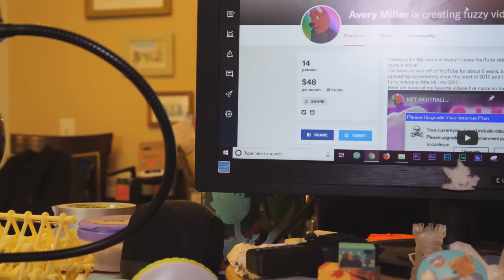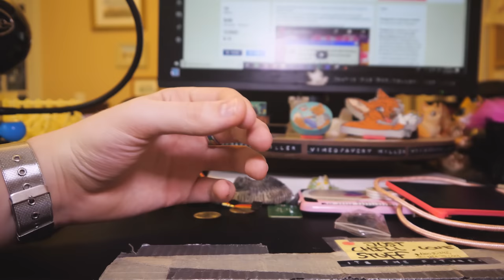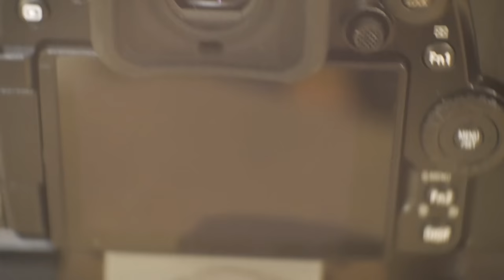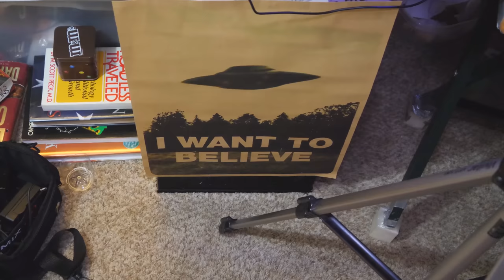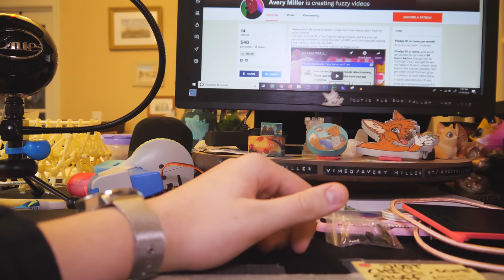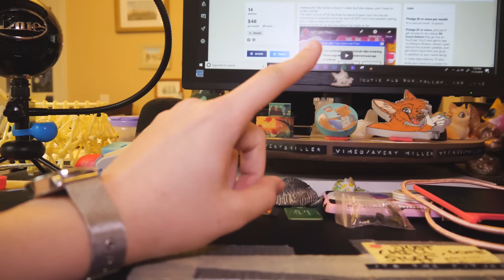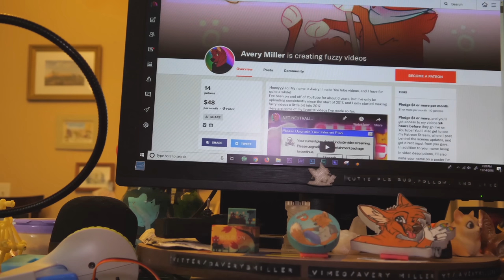A VERY Attractive Camera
Today I talk about my new Lumix G9 camera!
Did you know I’m on Cameo now? I’ll make you a custom video for a dollar!
Thanks to my Patrons! Alex S., Chipflake, Crashmstr, Helix, Josh OfTheZombies, Magic, MuffDash, Nick Mettauer, TheOcelot4000, Torch_the_fox, Dex the wulfaz, Nolan Doupnik, Samru, Bitae, dihreid, xMaxis, Spooky Daddy, Isaac, Mudzzzy

If you're reading this, comment "furry nerd hour"
*stay fluffy lol :3*
❤️avery
(This video will be released into the Public Domain on September 25th, 2029.)